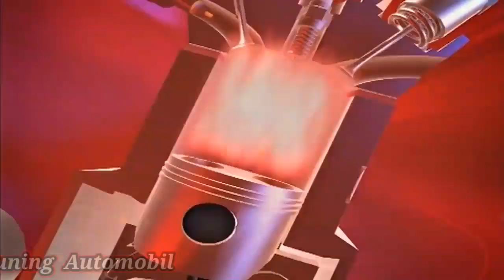تحسين اداء زيت المحرك oile additif 💯🚘🚘